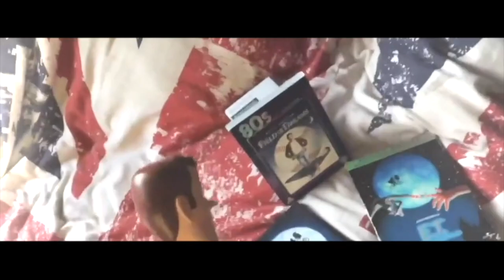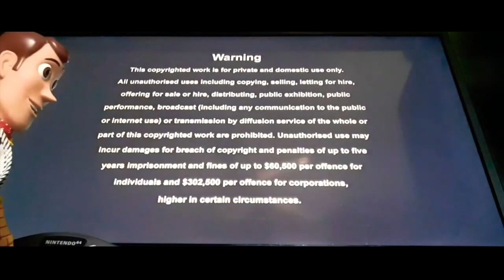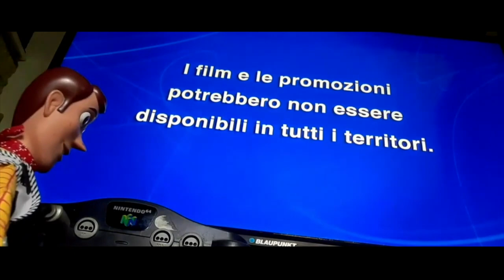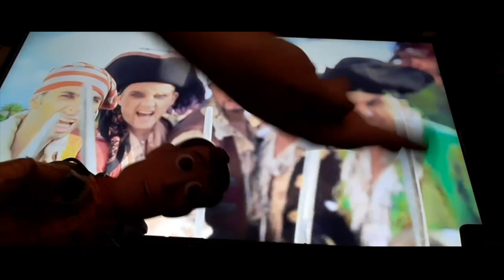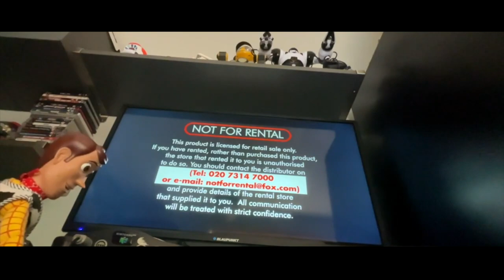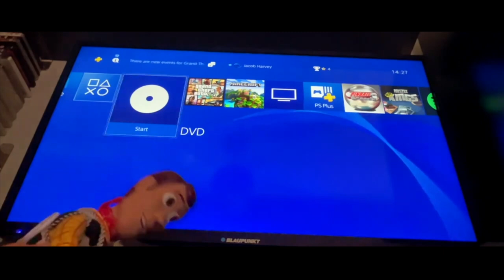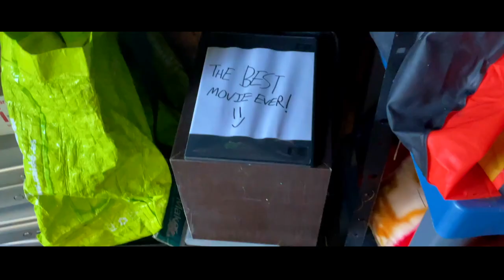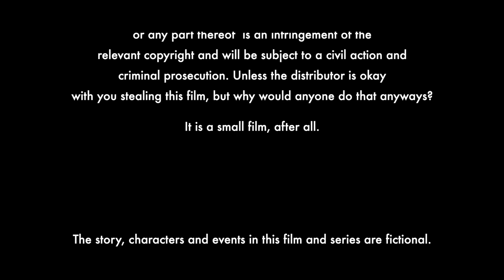The Opening Look Movie: Cornetto Season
When Woody gets renewed and resumes his DVD opening job, he comes across a missing connection and goes crazy.